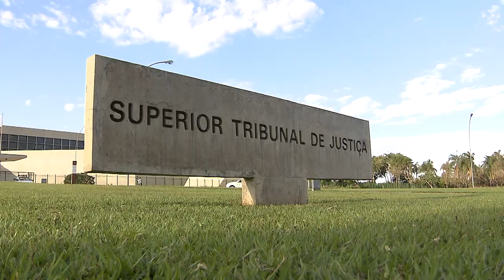Presidente do STJ mantém exigência do passaporte da vacina no Ceará, Pará e Distrito Federal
O presidente do Superior Tribunal de Justiça (STJ), ministro Humberto Martins, negou pedidos para suspender a aplicação dos decretos do Ceará, do Pará e do Distrito Federal que exigem a comprovação da vacinação contra a Covid-19 como requisito para o ingresso em órgãos da administração pública e estabelecimentos particulares – como bares, restaurantes e academias de ginástica –, além de eventos esportivos, festas e atividades similares.
HC 714991
HC 715198
HC 715284